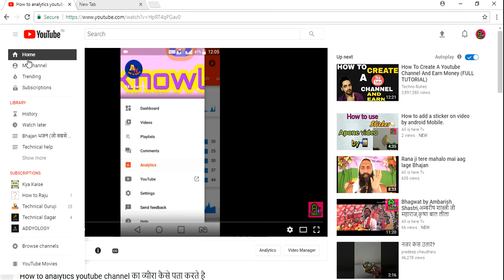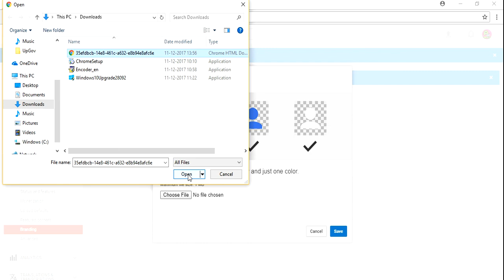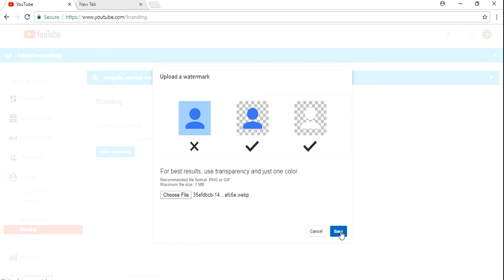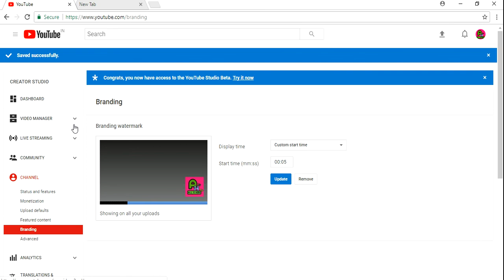how to use watermark at all video, how to do channnel branding in hindi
about video;-
is video mai  mei aapko batane wala hoo, ki kaise apne channel ki branding karte hai kaise apne sabhi youtube video par watermark lagaate hai.
agar aap naye youtuber hai to jroor dekhna meri is video ko.
in this video i am telling about how to use watermark owns all youtube videos.how to do channel  branding.

v